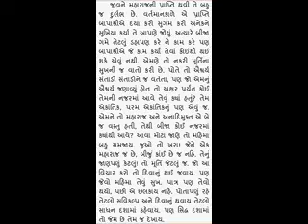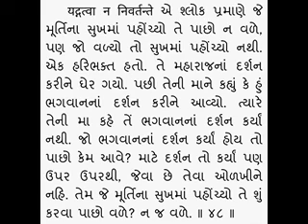Vrundavandas swami ni vato 48 - Rameshbhai Dave વૃંદાવન દાસ સ્વામી ની વાતો